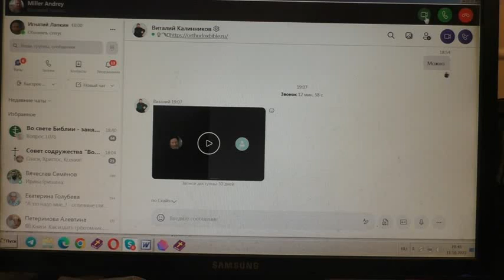Крещены ли по Священному Писанию и канонам Церкви. 12. 10. 2022